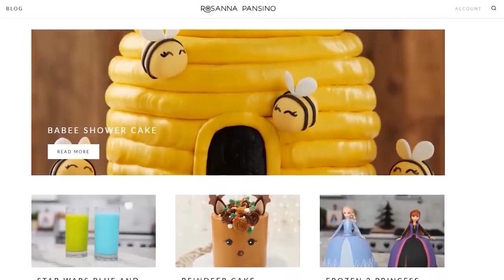cooking dessert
cooking video